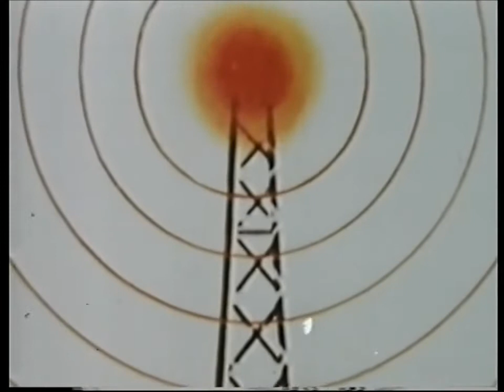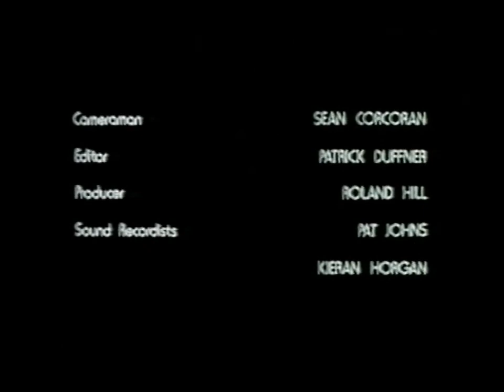A Child's Voice (1978) Starring T P McKenna, written by David Thompson, directed by Kieran Hickey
This is a "lost" BBC ghost story from 1978, which I recorded on VHS and transferred to digital media. I uploaded it years ago to another YouTube account which I lost access to when my laptop's hard disk failed irretrievably. I lost access to two email accounts at the same time, and basically had to start again. Some members of T P McKenna's family were kind enough to thank me for the upload, and among other things we discussed what seems to be a very slight sound synchronisation problem... which also occurred on my video recording, so obviously was a broadcasting problem. But it is very slight. Since then that upload has appeared elsewhere on YouTube, which is the usual way of things. Now I think I'd like to restore it to one of my own accounts. I have another "lost" BBC recording of Alan Garner's play To Kill a King.